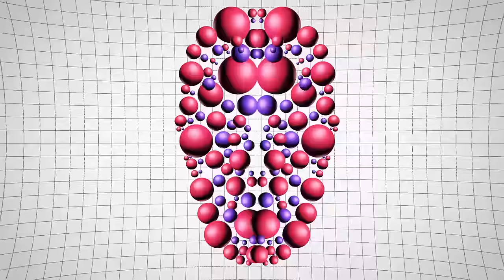Wice - Glider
New Retro Wave + Wice   Glider

Wice is back with a powerhouse of an album. Expanding on his sound, Wice takes his sonics into new directions and adds new and exciting textures to his arsenal. A must for all Cyberpunk and Darksynth lovers. OUT NOW

Art Source:
Adam Smasher